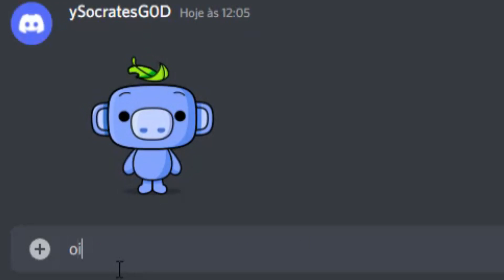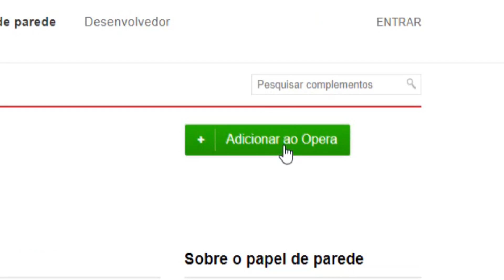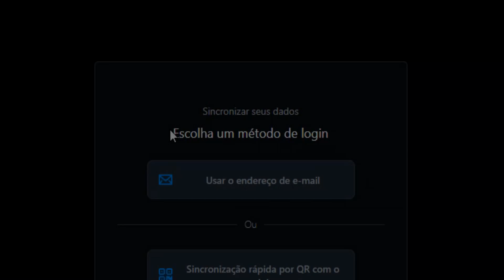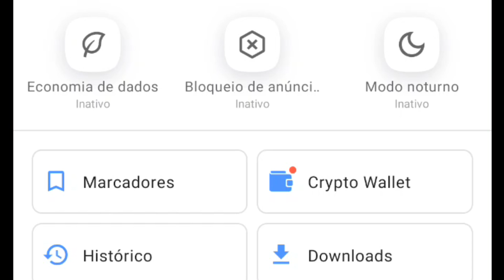PEGUEI VOLTA 30 E COLOQUEI O GRANDE ANOMALIA NO LEVEL 70! - DRAGON CITY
0:00 Resumo do vídeo
0:16 Anúncio OPERAGX (instala ai pfv)
4:11 Pegando volta 30

📌Meta para o vídeo:
👍 1000/1500 likes.
📈 E subindo.